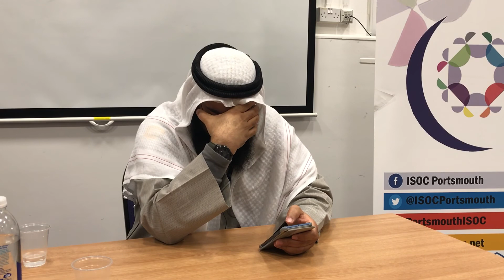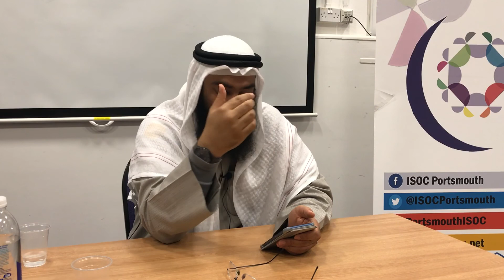باب من حقق التوحيد دخل الجنة بغير حساب Who enter paradise without reckoning or punishment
A lecture in university of portsmouth 23/1/2018